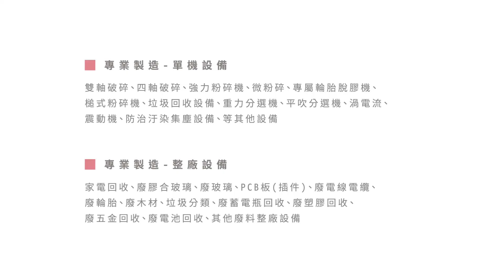Twin-Shaft Shredder: Efficient Medical Waste Management | 雙軸破碎機：高效處理醫療廢棄物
Explore how the YH-26060 Twin-Shaft Shredder is revolutionizing medical waste management!
Our shredder handles various materials flexibly, including medical waste. Use burlap bags as feeding tools for convenience and hygiene.
探索 YH-26060 雙軸破碎機如何革新醫療廢棄物管理！
我們的破碎機靈活處理各類材料，包括醫療廢棄物。使用麻布袋作為進料工具，方便又衛生。
如果您對雙軸破碎機感到好奇，立即聯繫我們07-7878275，獲取專業的解決方案！